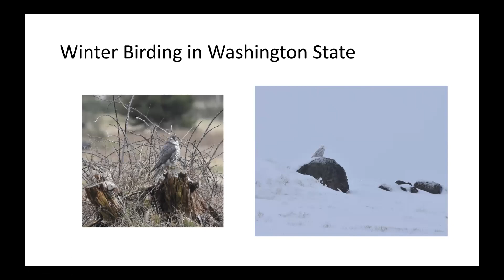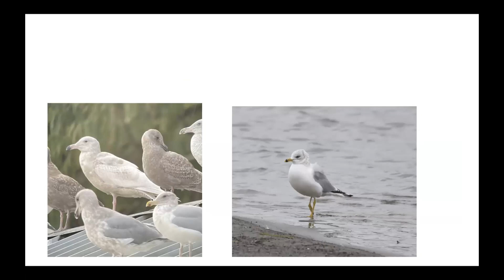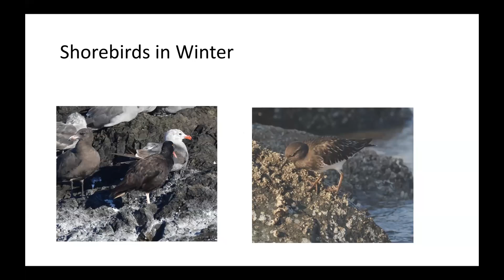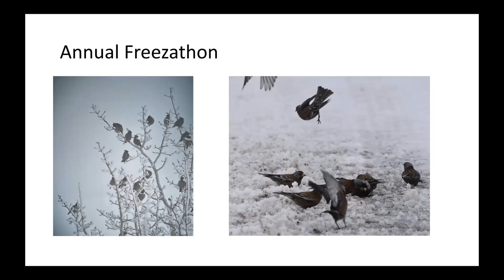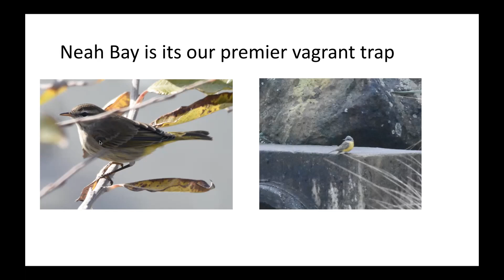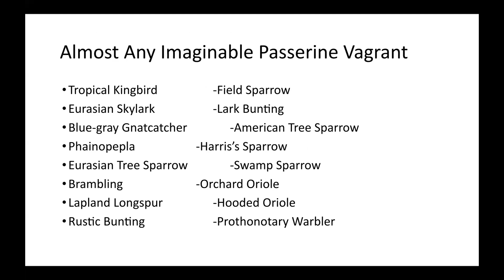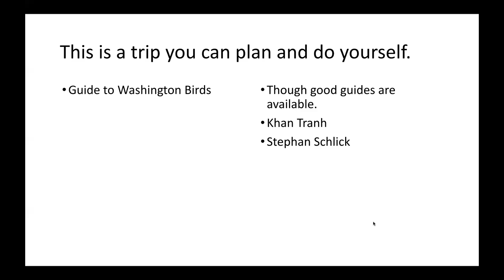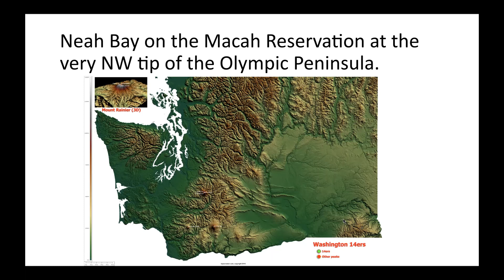Winter Birding in Washington State by Ed Pullen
Ed Pullen is a retired physician in Tacoma, Washington and an avid birder. Several years ago he started a podcast called Bird Banter, now on its 145th episode. Ed is a talented, enthusiastic interviewer, and records interesting interviews with fellow birders.

For those of us who have not had a chance to bird the Pacific Northwest and for those who haven't experienced winter birding in the North, Ed's presentation reveals new territory.

29 viewers LIVE.
Black Oystercatcher. Photo: Ed Pullen